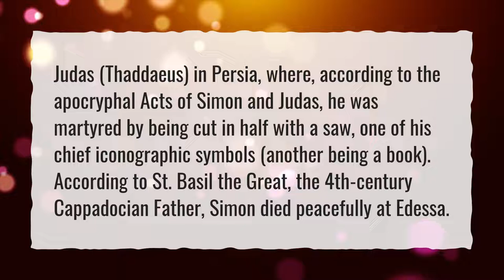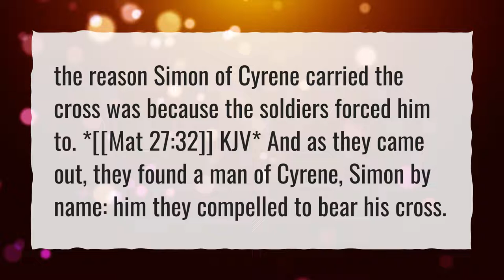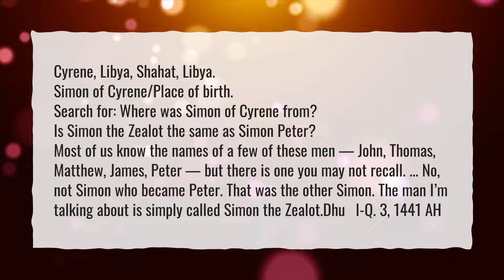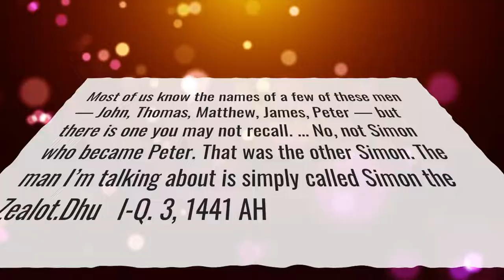What happened to Simon after Jesus died?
More About Simon Of Cyrene • What happened to Simon after Jesus died?